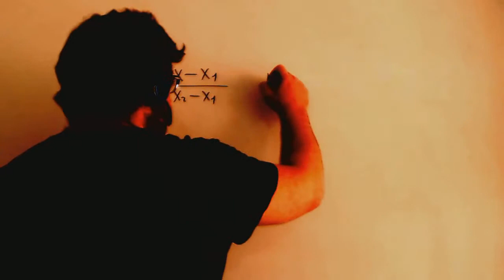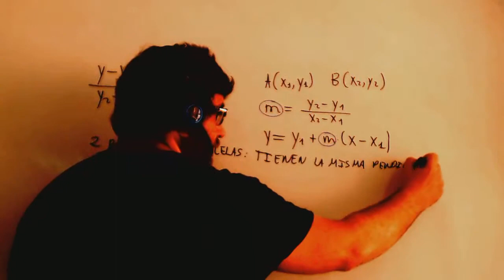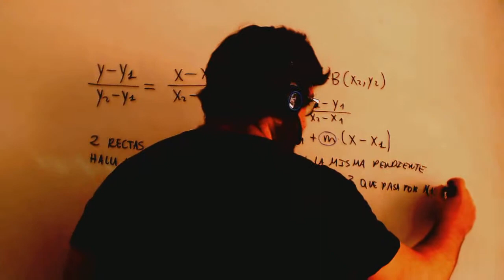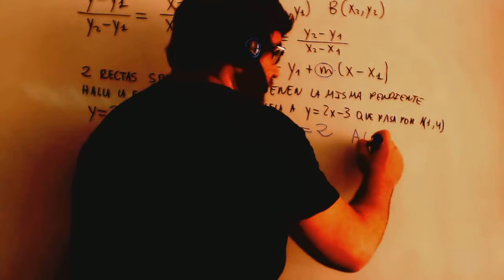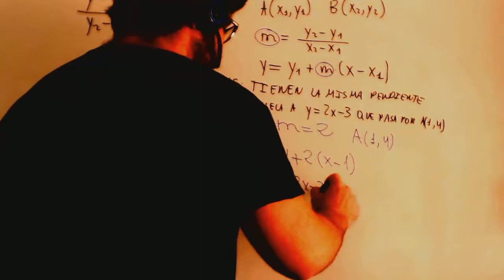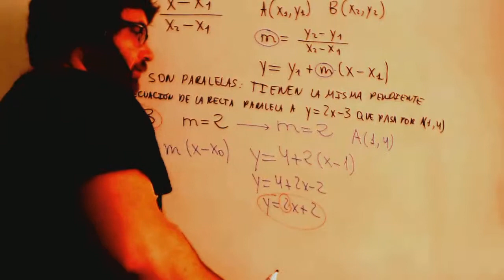Recta paralela pasando por un tiempo Matematicas 4º ESO Academia Usero Estepona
Recta paralela pasando por un tiempo Matematicas 4º ESO